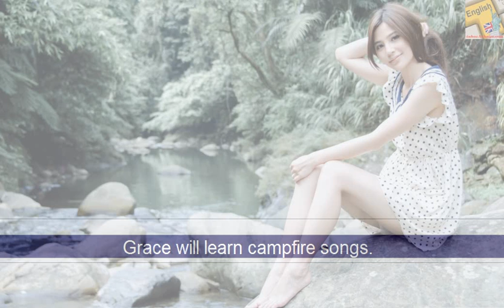Learn English by Listening with Subtitle LEVEL 1: Article 11-15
Article #11 Summer Vacation

Today is the last day of school.
It is summer vacation.
Grace is very excited.
This summer will be fun.
Grace is going to visit her Grandparents.
They have a cottage.
The cottage is on Lake Erie.
It is a lot of fun.
Grace is going to swim.
She is going to play board games.
She is going to talk with her grandparents.
Grace is going to have fun.
Grace is going to a summer camp.
She will sleep in a cabin.
She will make lots of new friends.
Grace will learn campfire songs.
Camp will be fun.
Grace is going to Cape Cod with her parents.
We are going for two weeks.
We are going to drive.
Grace will see the ocean.
Cape Cod will be beautiful.
Summer vacation is fun.

Article #12 Cleaning Up Leaves

The leaves are changing colours.
I see red maple leaves.
I see orange maple leaves.
I see yellow maple leaves.
The leaves are beautiful.
It is starting to get cold.
The wind is strong.
Winter is coming.
The leaves fall off the trees.
On Saturday we will clean them up.
The whole family helps.
My Dad gets the rake.
My Mom gets the garbage bags.
My brother and I help too.
We gather leaves with our hands.
We make a big pile.
My brother and I jump in the leaves.
We make a big mess.
Our parents don't mind.
Our parents fill our coats with leaves.
We look really big.
Everyone laughs.
Play time is over.

Article #13 Susan's Wedding Day

Susan is getting married.
Her fiancee's name is Michael.
They are in love.
They are getting married today.
Susan wakes up early.
She is getting her hair done.
Susan is having her make up done too.
Susan looks beautiful.
She puts on her white wedding dress.
She puts on her veil.
Susan needs something blue.
Her garter is blue.
Susan needs something old.
Her grandmother's ring is old.
Susan needs something borrowed.
She is wearing her mother's jewellery.
Susan needs something new.
Her shoes and dress are new.
Susan needs a penny for her shoe.
It will bring her good luck.
Susan is ready to get married.

Article #14 Remembrance Day

My grandfather fought in World War II.
My grandmother was a nurse in World War II.
Today is November 11th.
Today is Remembrance Day.
Today we celebrate soldiers.
Everyone wears a poppy.
Poppies are red flowers.
Poppies remind me of my grandparents.
Poppies remind me of their sacrifice.
At 11:00 AM there are two minutes of silence.
People remember their friends and family.
People recite the poem "In Flanders Field."
It is a sad poem.
It helps us remember.
Today we wish for peace in the world.

Article #15 Halloween Night

Halloween is fun.
My mom buys candy.
My Mom buys potato chips.
My Mom buys chocolate bars.
It is for the trick or treaters.
My Mom buys me a costume.
It is a ghost costume.
I am going to be scary.
My sister is going to dress up as a princess.
She will have a wand.
She will have a crown.
She will look beautiful.
My Dad buys a pumpkin.
It is going to be a Jack O'Lantern.
We draw a face on the pumpkin.
We carve the face with a knife.
Our Jack O'Lantern looks funny.
We go trick or treating.
We knock on the neighbour's door.
We say, "trick or treat."
Our neighbours give us candy.
We say thanks.
We go to many houses.
We go home.
Our parents check our candy.
It's safe.
We eat lots of candy.
We don't feel very good.
We go to bed.